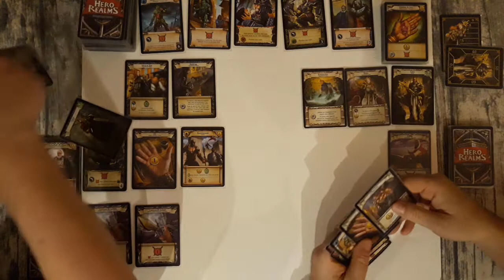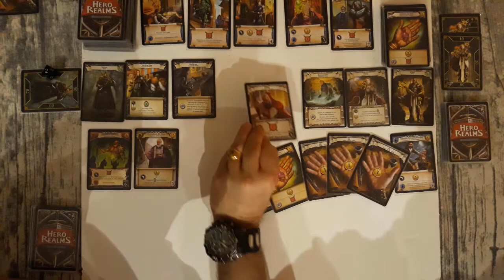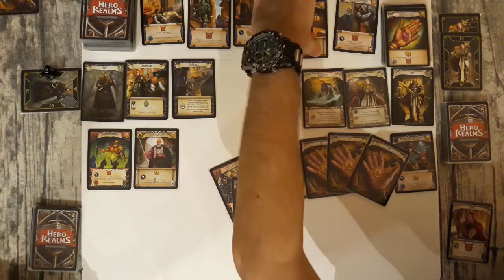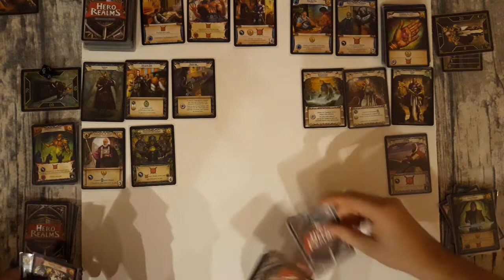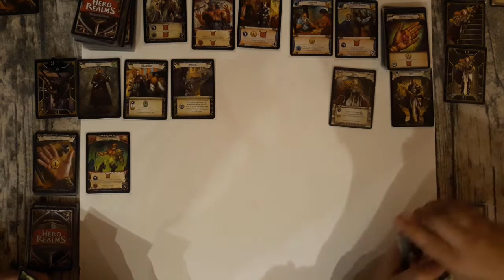Partie famille Hero Realms Voleur clerc ep 02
Deuxième partie avec les héros (voleur et clerc) des 5 packs de Hero Realms, un jeu de deck building pour 2 à 4 joueurs, à partir de 12 ans. Le sorcier, le guerrier, l'archer, le voleur et le clerc viennent renouveler le plaisir
Acheté chez Philibert pour environ 3 euros chacun.